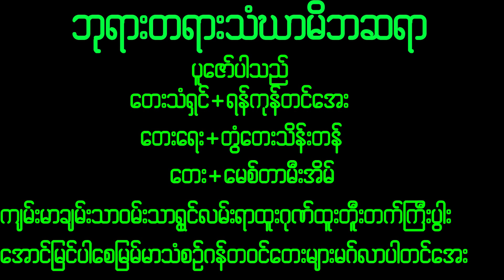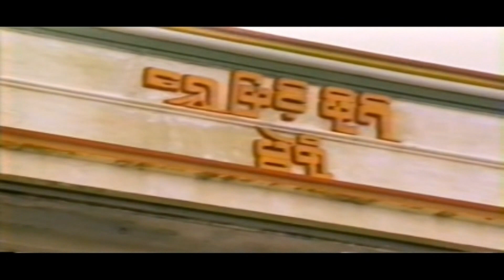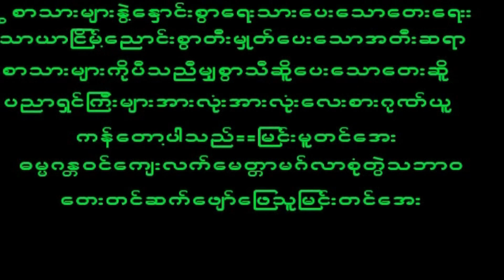December 3, 2022